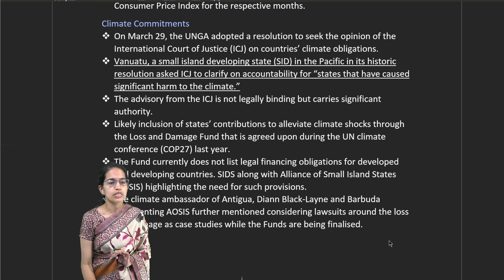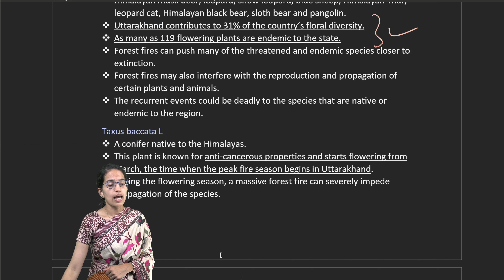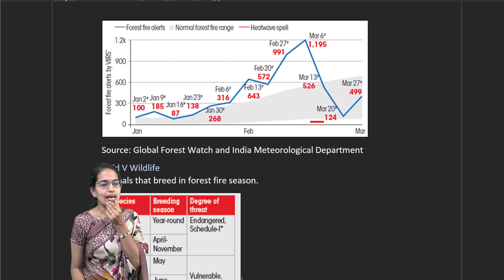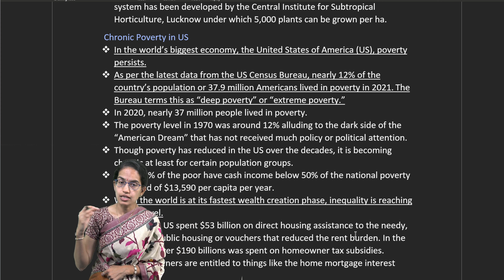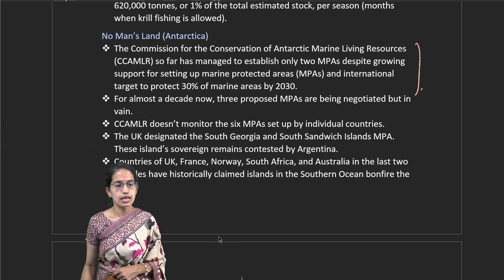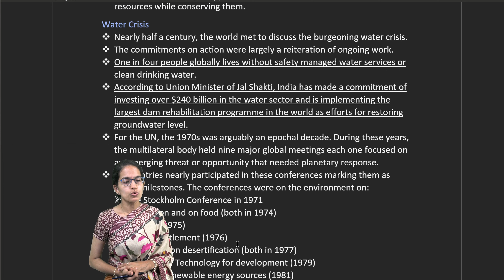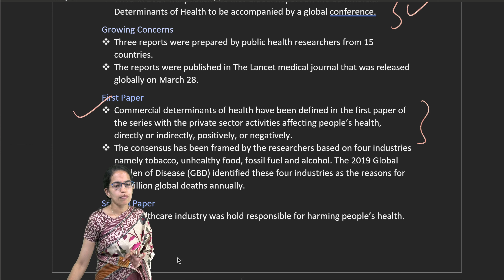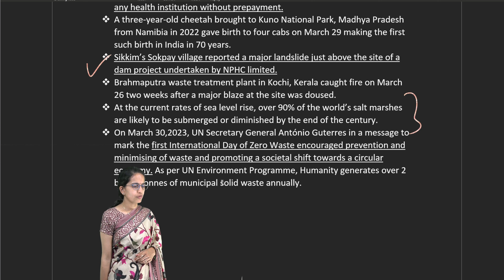Down To Earth Magazine Analysis - 16 to 30th April 2023 | UPSC Important Topics | Examrace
Down To Earth Magazine Analysis - 16 to 30 April 2023 | UPSC Important Topics |
Examrace
Our Websites:
Fatal Coincidence
 In Uttarakhand, forest fire coincides with flowering and breeding months of several vulnerable species. Many of them are native to the Himalayas.
 Forest fires can be catastrophic for the State as well as the rich biodiversity.
 Uttarakhand houses at least 102 species of animals, 70 reptiles, 19 amphibians, and 124 species of fish. It also boasts of 600 bird’s species.
  55 of the bird species has been classified as “threatened” by the IUCN of which six are critically endangered and four are endangered.
 Also, several mammalian fauna found in the state are classified as endangered. This list includes the Asiatic elephant, tiger, Alpine musk deer, Himalayan musk deer, leopard, snow leopard, blue sheep, Himalayan Thar, leopard cat, Himalayan black bear, sloth bear and pangolin.
 Uttarakhand contributes to 31% of the country’s floral diversity.
 As many as 119 flowering plants are endemic to the state.
 Forest fires can push many of the threatened and endemic species closer to extinction.
 Forest fires may also interfere with the reproduction and propagation of certain plants and animals.
 The recurrent events could be deadly to the species that are native or endemic to the region.
Taxus baccata L
 A conifer native to the Himalayas.
 This plant is known for anti-cancerous properties and starts flowering from March, the time when the peak fire season begins in Uttarakhand.
 During the flowering season, a massive forest fire can severely impede propagation of the species.
Asparagus adscendens Roxb
 A native plant of the Himalayas used for vigour and vitality.
 Also occurs in March.
 A forest fire could damage its matured fruits and hinder fruiting.
 Due to the forest fires, the researchers have already recorded scarce germination of the plant.
 For species of Berberis, March and April are the flowering months. Berberis are highly valued for curing ailments like eye disorders, abdominal disorders, and skin diseases.
 B aristate is one of the species of Asparagus adscendens Roxb roots. The stem and leaves are used for treatment of various ailments. It is already at risk due to overexploitation.
Stephania glabra
 Another medicinal plant whose tuber is used for the treatment of asthma, tuberculosis, dysentery, hyperglycemia, cancer, fever, intestinal complaints, sleep disturbances and inflammation.
 This plant starts flowering in May, the time fire season in Uttarakhand is at its peak.
 Exposure to flames could be detrimental to the survival of this sparsely distributed species.
Zanthoxylum armatum DC
 The flowering season is from March to May.
 Widely used for curing toothache, pyria and allergy.
 Natural regeneration is poor in the species though the plant is available across southeast Asia.